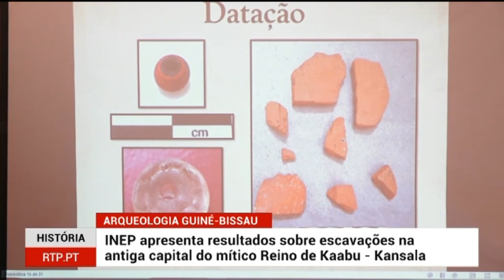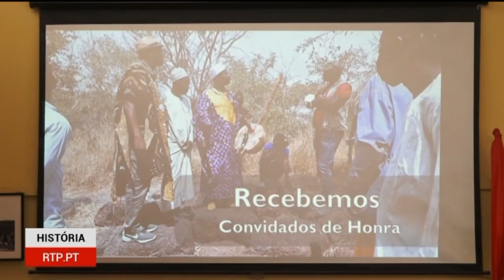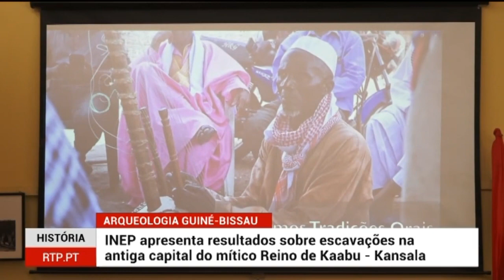Notícias da Guiné-Bissau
RTP África